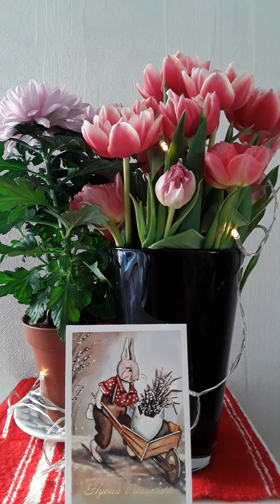4.3.2021 hyvää vointia jokaiselle nähään music Ari nurmi thanks 🌷🥀🌏🎵🎶🎺🎤